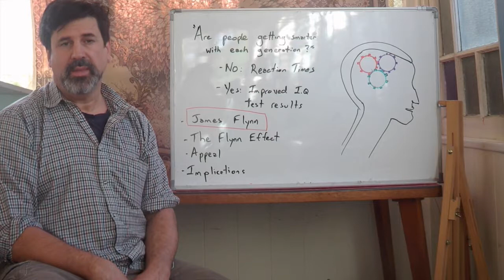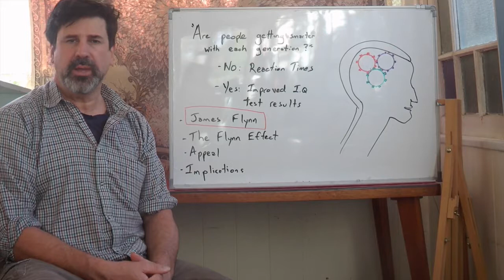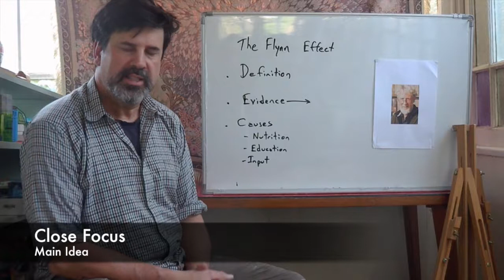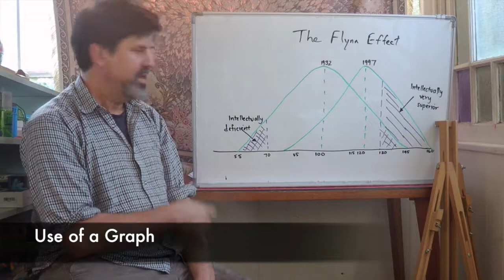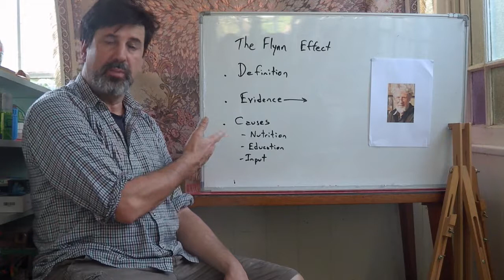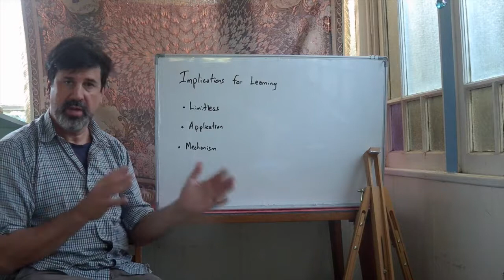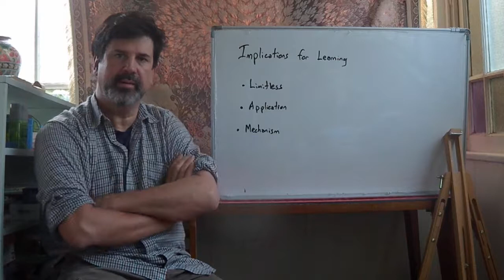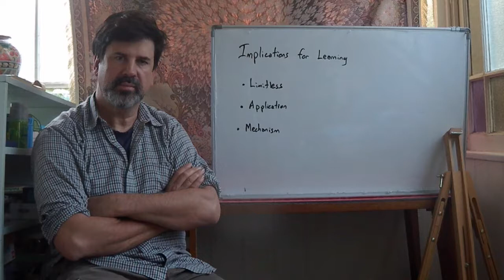IAC1 model presentation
Model presentation for IAC1